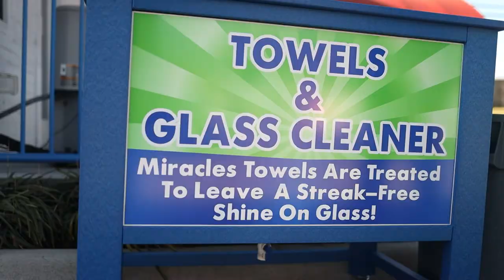Miracle Car Wash Ad Package Towel Program P3